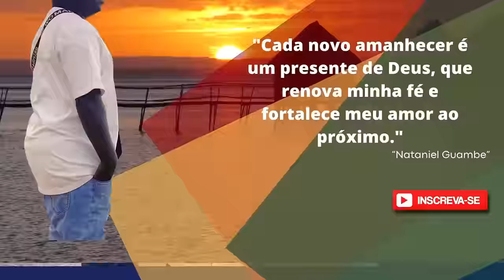VAMOS MOLDAR O SORRISO DELA VOCÊS PEDIRAM E JUNTOS VAMOS FAZER MEUS AMIGOS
EU ACHAVA QUE TÍNHAMOS FEITO MUITO MAIS VOCÊS PEDIRAM DAR UM CONFORTO NELA ENTÃO VAMOS A ISSO
❤Ajude esse caso: está em nome de Victor Vicente:🔽
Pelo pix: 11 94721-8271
Victor Vicente